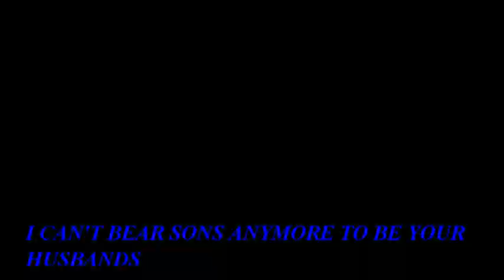NAOMY BY WESLEY TEGEK